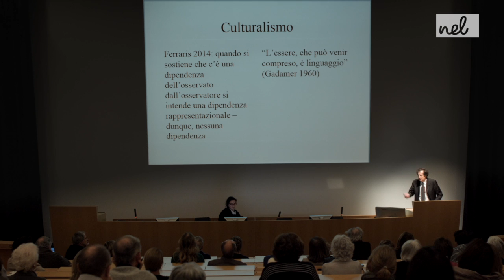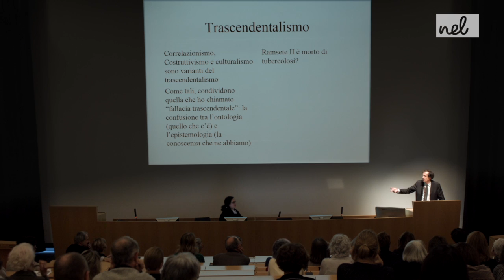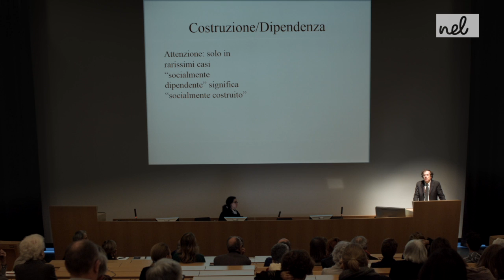Maurizio Ferraris - “Observer - Observed” - Conference - Associazione NEL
Conferenza di Maurizio Ferraris